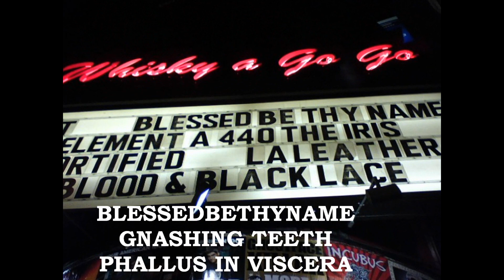BLESSEDBETHYNAME GNASHING TEETH .wmv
GNASHING TEETH SLIDE SHOW FROM CD RELEASE AND VARIES OTHER SHOWS